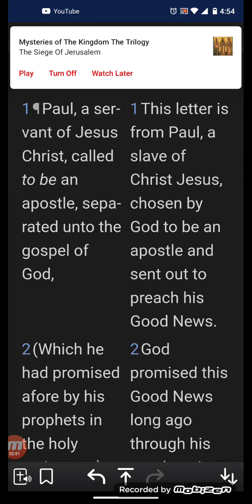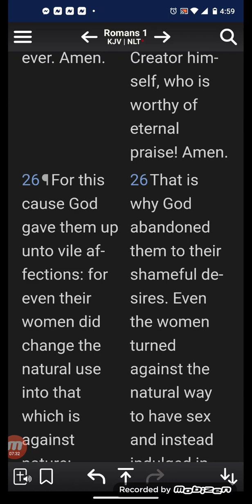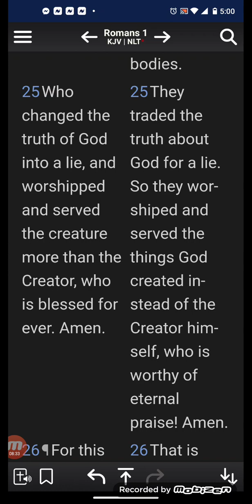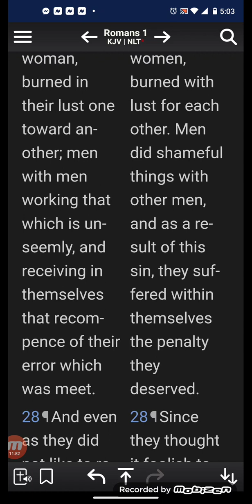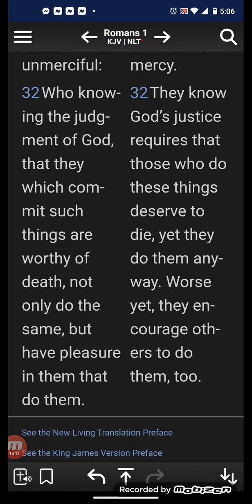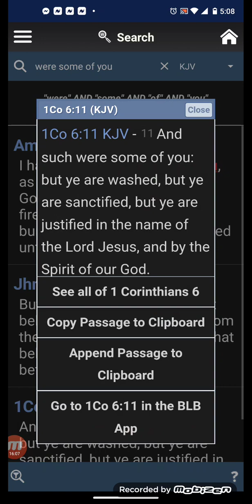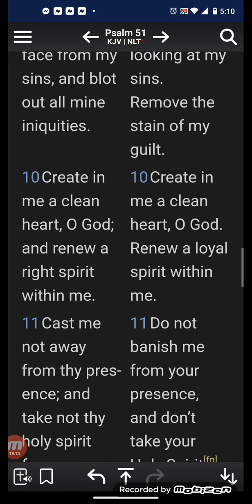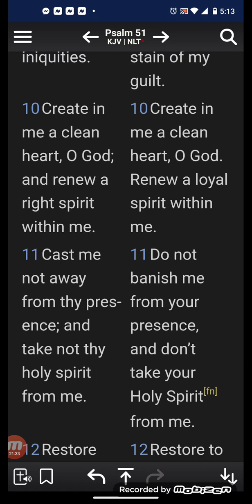CONVERSATION WITH A YOUNG EVE!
WE ARE SUPER THRUU AS A PEOPLE!